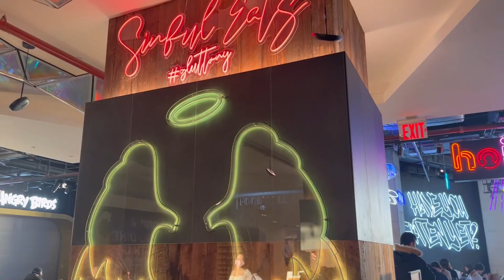Flushing Eats: Tangram Mall Food Tour Pt.2 | Roaming with Riss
Hey roamers, I visited Tangram Mall in Flushing, Queens  to try some awesome asian cuisine! Check it out!